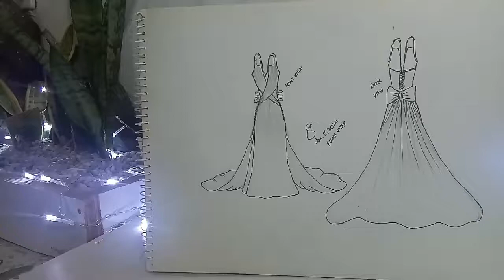Pencil Sketch Gown design and Ideas Collection | By Eluna Star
This is my own design and ideas.  I love to draw and I love fashion.  God bless